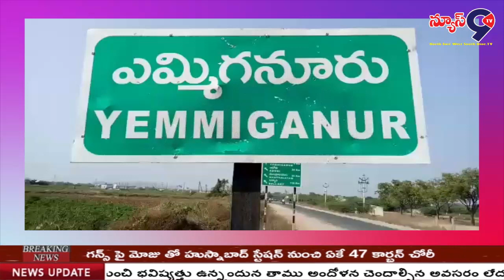ఘనంగా జరిగిన బాలఏసు21వ, 31వ వార్షికోత్సవ పండుగ//NEWS9 TV